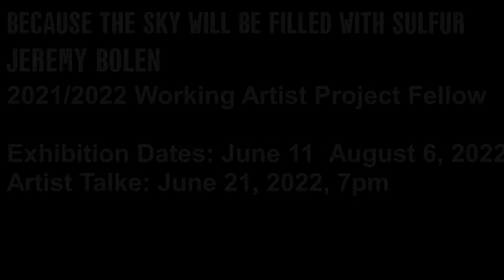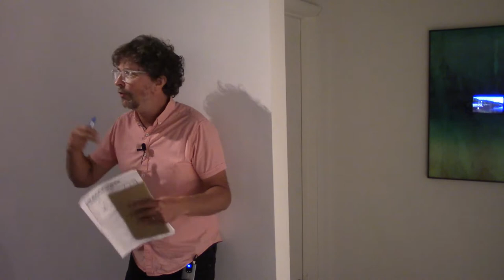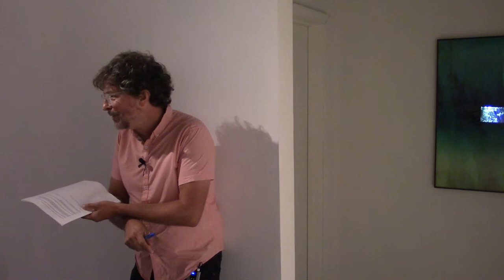Jeremy Bolen Artist Talk 2021/2022 Working Artist Project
Artist Talk at MOCA GA held on June 21, 2022  in conjunction with the 2021/2022 MOCA GA Working Artist Project. Jeremy Bolen 2021/22 WAP fellow created work for his solo exhibition entitled: Because The Sky Will Be Filled With Sulfur. Exhibition dates: June 11, 2022 - August 6, 2022

In Because the Sky Will Be Filled With Sulfur, artist Jeremy Bolen presents a new, immersive exhibition of speculative documentary works that record our current climate crisis while simultaneously speculating on the optics and aesthetics of a possible geo-engineered future. Composed of photo-based images, hybrid objects, videos and sculptures, Bolen’s works often incorporate materials and methods that have been proposed to cool the planet, envisioning a world featuring sulfur-filled skies, tinted shields for coral reefs and iridescent crops.

The exhibition centers around a climate-engineering proposal dubbed solar radiation management , in which sulfur particles injected into the stratosphere would combat rising temperatures by reflecting sunlight away from the Earth’s surface . Mirroring the cooling effects of ash clouds caused by volcanic eruptions, the procedure could have many unpredictable and unfavorable consequences including whitening the daytime sky, obscuring our views of the stars and affecting crop production.

This project also includes images of a sediment core sample that Bolen documented on a research trip earlier this year to Searsville Lake at Jasper Ridge Biological Reserve in Stanford, California. When the human-made reservoir was dammed in 1892, it created conditions that resulted in the body of water becoming almost entirely filled with unusually undisturbed sediment. Sediment cores such as this mirror our civilization, offering evidence of earthquakes, chemical residues, nuclear testing and fossil fuel combustion. They signify how we have manipulated the world in the past, and may behave in the future. Researchers at the Anthropocene Working Group (AWG) believe this 127-year-old core might offer geologic signatures that indicate when the Anthropocene Epoch can be said to have officially begun. Geologists searching for this marker call it the ‘global boundary stratotype section and point’—or, more colloquially, the golden spike. They may have found the appropriate signals in core samples removed from Searsville Lake

Additionally, Bolen incorporates an array of found and cast objects—such as airplane parts, tinted coral, unexposed film from 1963, air conditioners, leaf blowers, silver corn and casts of the once abundant (and now extinct) passenger pigeon—that offer relics and artifacts of our collective global movement, as well as representations of a seemingly fantastical future.

Employing an array of materials that index human impact on the planet and the technology being proposed to salvage it, Because the Sky Will Be Filled With Sulfur offers a scenario in which we can discuss how collective human patterns affect what is, and what will remain, perceivable, knowable and habitable.